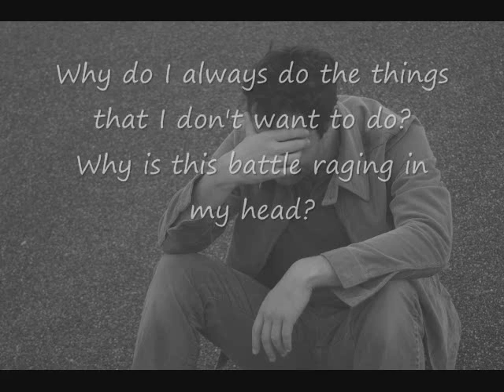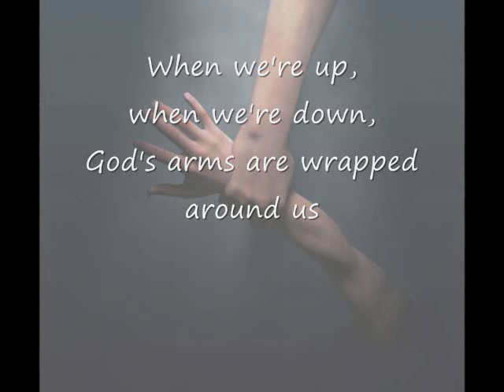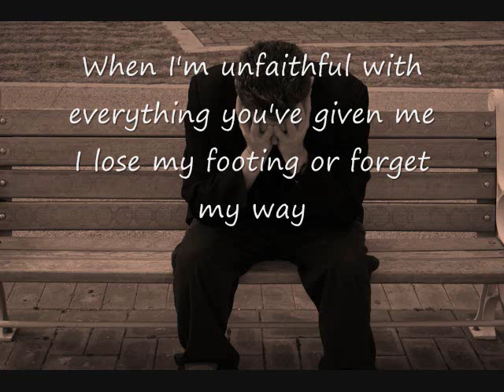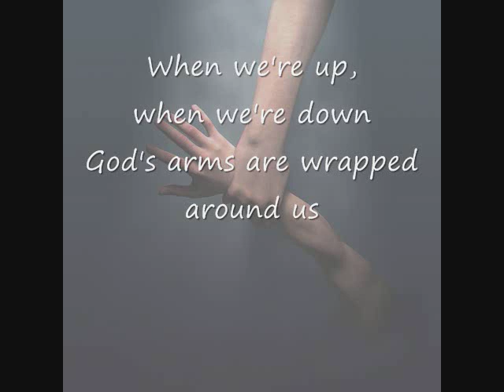Grace Changes Everything.wmv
Grace Changes Everything. Music and Lyrics by Jamie Slocum.